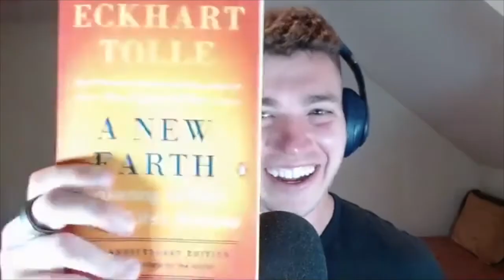From Homeless To Helping Others – Les Howard | The Danny Miranda Podcast 105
Les Howard was the driver in an Uber that changed my life.

In October 2019, I told him I wanted to help people pursue the highest version of themselves. He recommended A New Earth by Eckhart Tolle. The book opened me up to new perspectives and changed my life. When I read the book for a second time in April 2021, I thanked him for the recommendation and asked to learn more about his story.

And his story blew me away...

Listen to the podcast by searching "The Danny Miranda Podcast" on any podcast app or click here...